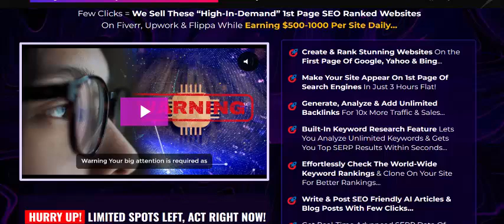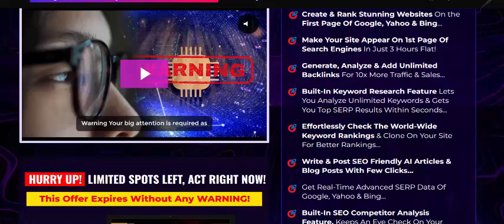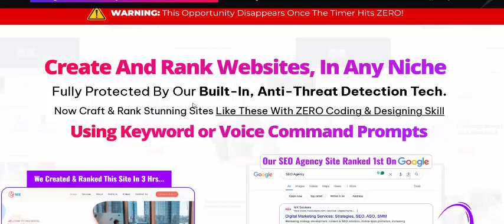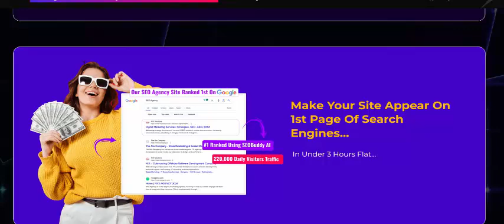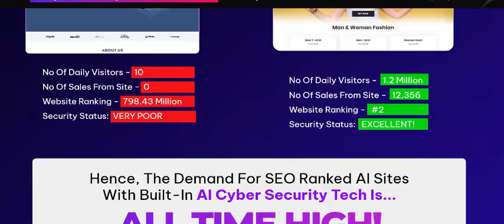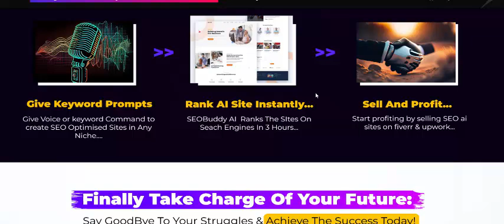SEOBuddy Review- Ranks Any Sites On The 1st Page of Google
Few Clicks = We Sell These “High-In-Demand” 1st Page SEO Ranked Websites On Fiverr, Upwork & Flippa While Earning $500-1000 Per Site Daily…

SEOBuddy - Ranks Any Sites On The 1st Page of Google

Dominate Google's, Yahoo & Bing First Page Ranking Today!

World’s First AI App Fully Powered By Latest ChatGPT-4o

The Future Of Website Building & Ranking Is Here!

Create & Rank Stunning Websites On the First Page Of Google, Yahoo & Bing Just Using Your Voice Command Prompts -

- No Writing, Designing Or Coding Required…

Make Your Site Appear On 1st Page Of Search Engines...
In Under 3 Hours Flat…

Get Real-Time Advanced SERP Data Of Google, Yahoo & Bing…
Built-In SEO Competitor Analysis Feature,

Keeps An Eye Check On Your Competitors & Notifies You of Possible Actions.

Built-In 20+ Web Tools Enhances Your Site Anonymity, Security & Ranking

With Dns Lookups, Domain IP Lookups, Qr Generator, Ssl Checker & More…
Few Clicks SEO Content Generation:

Instantly Create & Add Jaw-Dropping AI-generated Images, Videos, Music, And More To Your Websites!
Track Daily Website Rankings & Reports With Few Click…

Check Site's Daily Rankings...
Secure Your Websites From Frauds With Our Built-In Plagiarism Checker…

Secure Your Sites Against Hackers, Malwares & Viruses
With Our Built-In “Anti-Threat Cybersecurity Protection Technology”…

Host Unlimited Websites On Our Ultra-Blazing Fast Servers
With 100% Uptime Guarantee…
Built-In URL Shortner & QR Code Generator.
Short as many as urls as you want with no restritions at all.
Built-In Ai Client Finder Tech Lets You Find Potential Clients That Need Website & Threat Protection Service,

While Filling Up Your Pockets…
AI-Driven Live Chat Support For Real-Time Assistance.

Easy Integrate The Website With Social Media Platforms For Easy Sharing And Promotion…

With True AI-Driven SEO Ranking App...
And The Best Part? SEOBuddy AI

While Driving FREE Targeted Traffic Daily!
Generate, Analyze & Add Unlimited Backlinks For 10x More Traffic & Sales…

This increases the site traffic by 10x
Effortlessly Check The World-Wide Rankings Of Any Keywords
& Clone On Your Site For Better Rankings…

Write & Post SEO Friendly AI Articles & Blogs With Built-In AI Writer…

Across Various Categories—All Done-For-You!
Built-In Analytics Tool Lets You Track The Website Performance…

Built-In Keyword Research Feature Lets You Analyze Unlimited Keywords
& Gets You Top Serp Results Within Seconds…

Built-In Free Ssl Certificate Integration For Secure Data Transmission.
On The  First Page Of Google, Yahoo & Bing  In Just 3 HRS Flat!